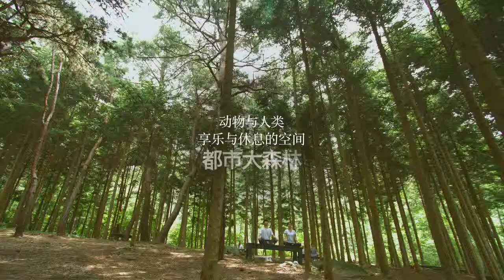首尔大公园 PRfilm SNS China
1988年5月にオープンしたソウルランドは、世界の広場、冒険の国、幻想の国、未来の国、三千里の銅像などそれぞれ特徴あるテーマを持つ施設が多様でありながらも体系的に設置されています。特に夜間開場に伴うレーザーショーの導入や、ソウル大公園近くに造成された国内最大規模のバラ園を活用し、さらに魅力ある、特別なレジャー空間として認識されつつあります。

MORE ▶▷▶▷

Seoul Land is Korea’s first theme park, with a beautiful scenery surrounded by Mt. Cheonggyesan. Seoul Land has an area called 'World Square' where one can glimpse traditional architecture and folk items from all over the world.
Seoul Land is a popular destination as it also contains Seoul Grand Park, Forest Bath Resort, National Modern Art Center and other great attractions nearby, it is a popular destination.

韓國主題樂園代表「首爾樂園」 1988年5月開幕的首爾樂園由主題樂園所組成，擁有世界廣場、冒險國度、幻想國度、未來世界、三千里花園等各種獨特主題的娛樂設施，多樣化的同時又兼具系統性，各個主題以“再創造”的理念統合管理。
首爾樂園提供給日常生活疲累的現代人們重新充電的綜合休閒環境與觀光設施，除了現代化的設備之外，並導入各種公園設施，願將來能發展為一年四季365天都能使用的綜合休養園地。